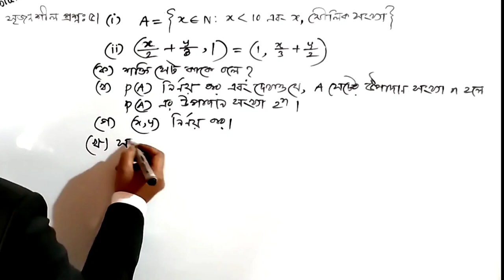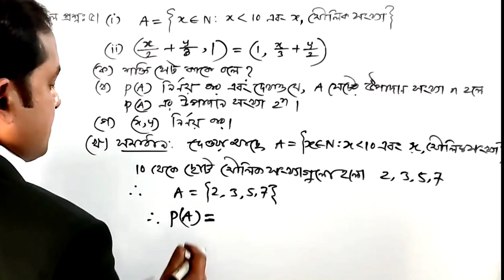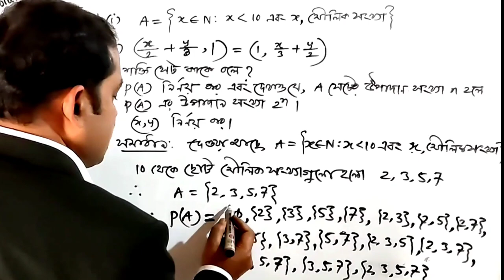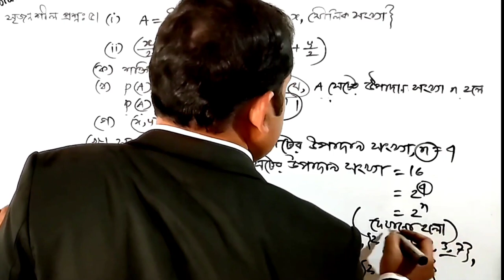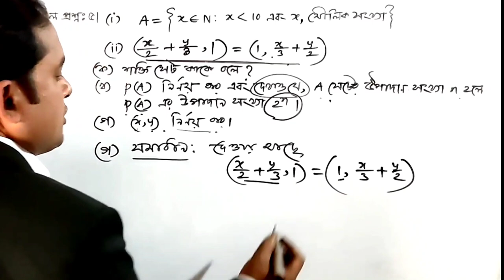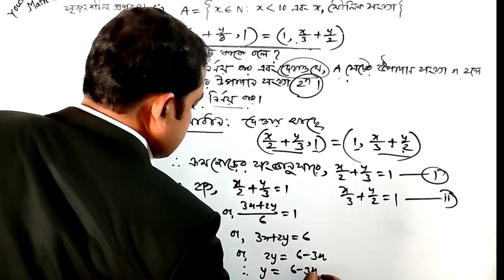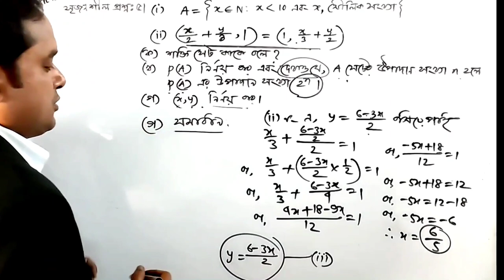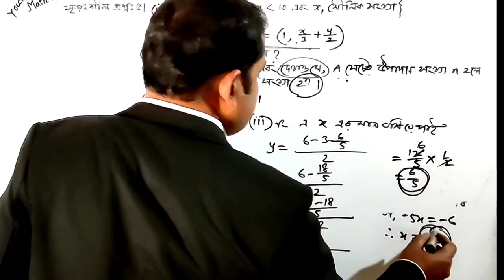যে প্রশ্নটি এসএসসি পরীক্ষায় বার বার আসে | এসএসসি পরীক্ষা ২০২৪ | গণিত | সৃজনশীল প্রশ্ন ৫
যে প্রশ্নটি এসএসসি পরীক্ষায় বার বার আসে | এসএসসি পরীক্ষা ২০২৪ | গণিত | সৃজনশীল প্রশ্ন ৫ | অধ্যায় ২ | সেট ও ফাংশন | সাধারণ গণিত অনুশীলনীঃ ২.১ এবং ২.২ | এসএসসি পরীক্ষা ২০২৪,গণিত সেট ও ফাংশন,অধ্যায় ২,SSC Exam 2024, Math Question solution,Set & Function, এসএসসি-২০২৪,গণিত সৃজনশীল প্রশ্ন ৪ সমাধান, সেট ও ফাংশন
SSC Exam 2024 Math Question solution Question set & function | Chapter 2 |

Assalamu alikum.Welcome to my page.My aim is to make education easy and colorful.